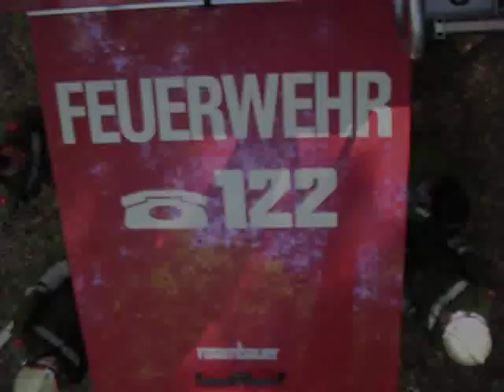Freiwillige Feuerwehr Statzendorf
Feuerwehr Statzendorf